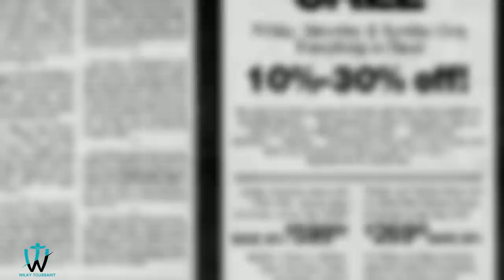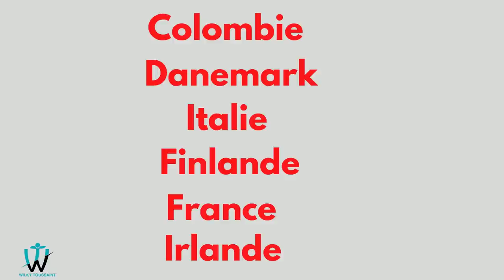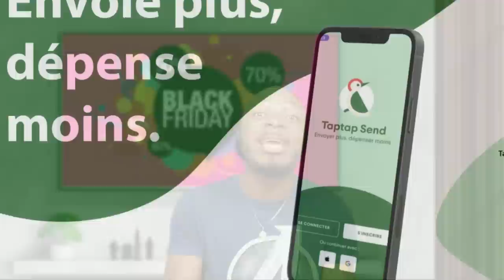Jou sa rele vandredi nwa ann gade sak pase